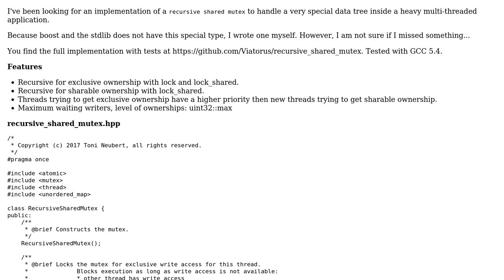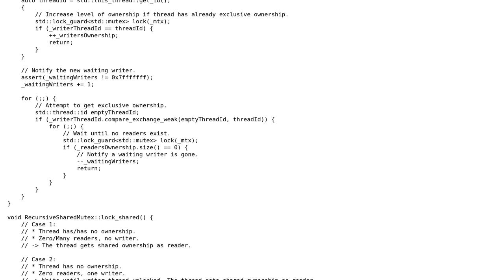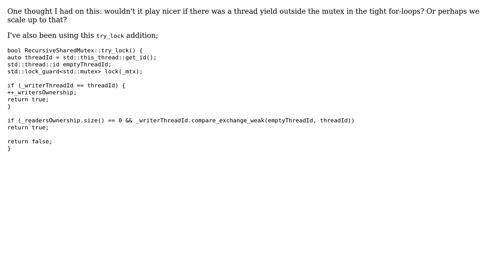Code Review: Recursive shared mutex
With thanks & praise to God, and with thanks to the many people who have made this project possible! You are responsible for your own actions.